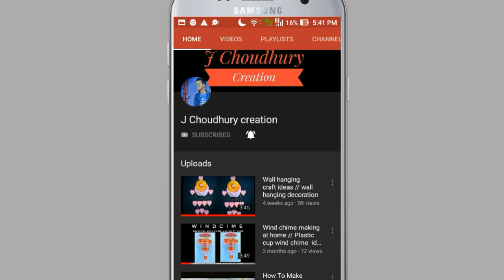Wall hanging craft ideas // wall hanging decoration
I am sumanjay and my channel will show you easy and interesting Indian diy craft which you can try yourself at Home .

Queries solved
1. Wall hanging craft ideas
2. Wall Hanging decoration
3. Wall Hanging Bottle Craft
4. Wall Hanging Ideas
5. Wall Hanging Ideas Easy
6. Wall Decor
7. Best Out Of Weste